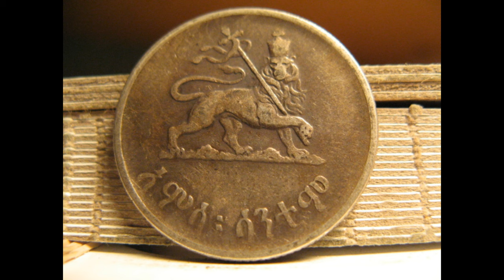Ian Murray ( Two Helens ) - Sometimes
Auld two helens tune written back in  the Big Edy days.